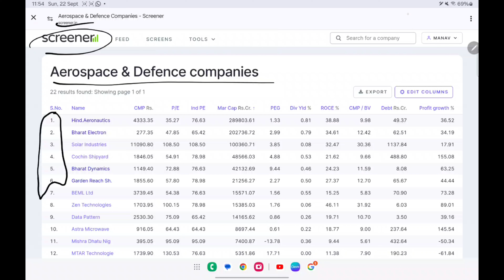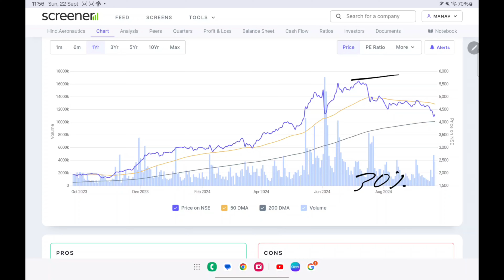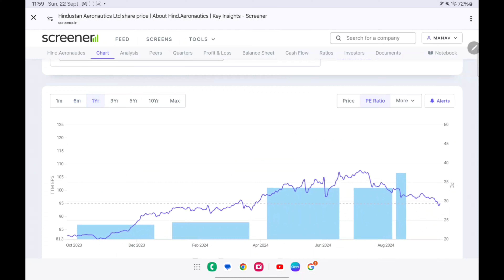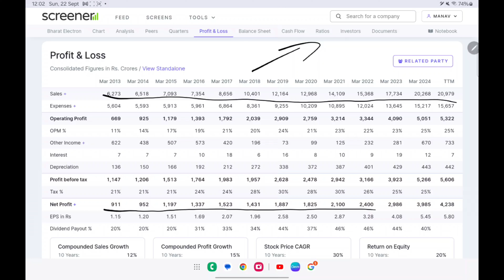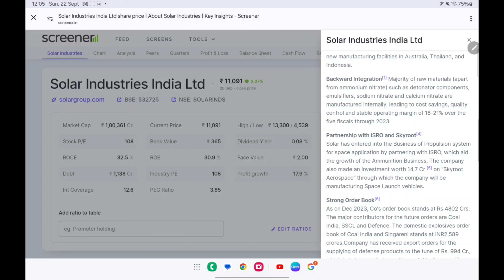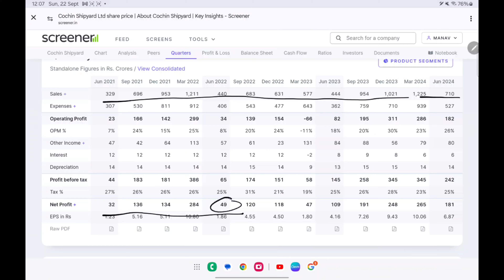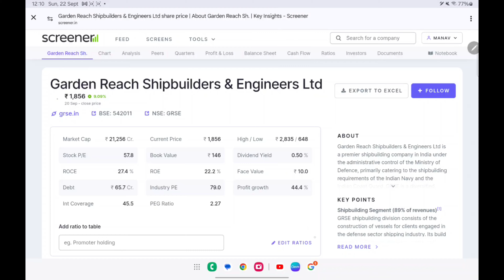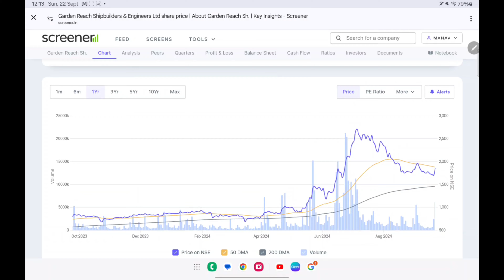This is the best time to invest in Defence Sector. September 2024‼️‼️